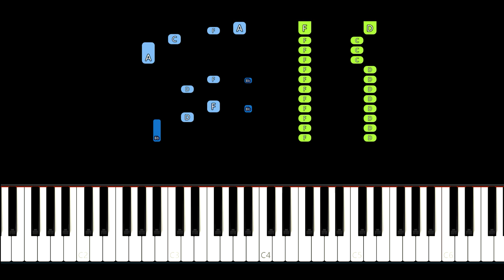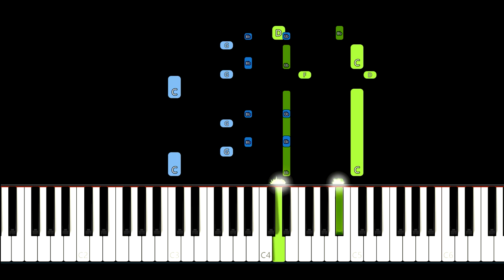Culture Club - Karma Chameleon Piano Tutorial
Culture Club - Culture Club Piano Cover

Learn how to play  Karma Chameleon by Culture Club on piano with this Synthesia piano tutorial! Please enjoy!

The Culture Club. This beatiful song sounds amazing on piano!

This piano arrangement of Culture Club (Karma Chameleon) is fantastic to play! You can learn it with our Piano Go Life Synthesia Video